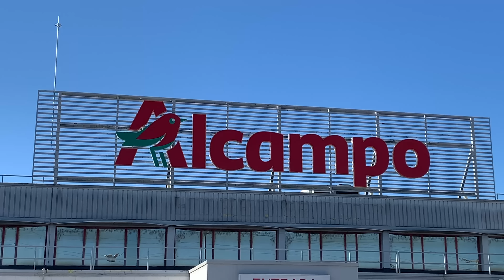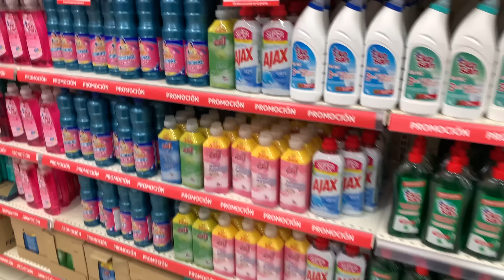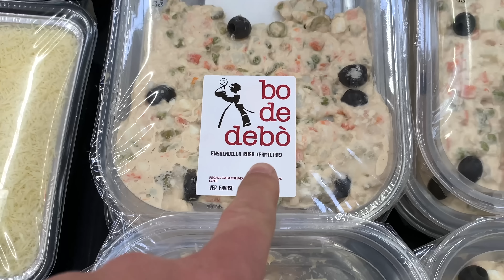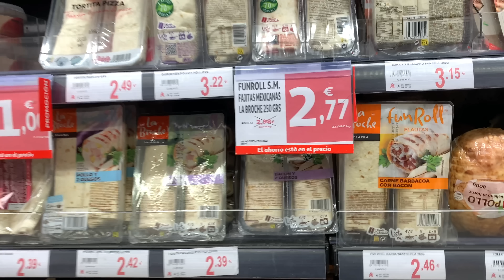СЧЕТ ЗА ГАЗ ПРИШЕЛ! Огромные скидки на продукты! Покупаем еду и теплую домашнюю одежду.